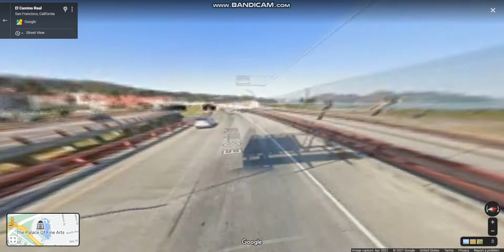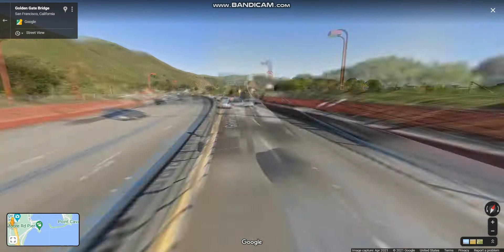Golden Gate Bridge (US 101/CA 1) northbound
The Golden Gate Bridge is a suspension bridge that spans the Golden Gate connecting San Francisco Bay and the Pacific Ocean.